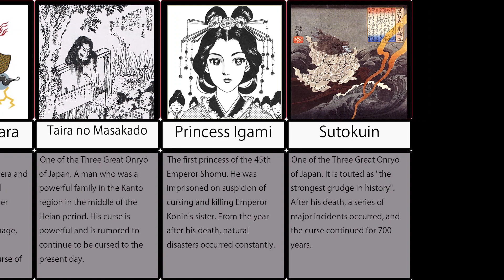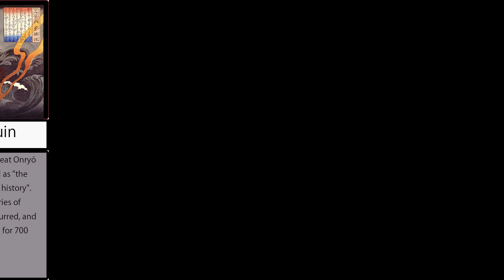【Browsing attention】8 of the most terrifying ghosts in Japanese history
Sugawara no Michizane【菅原道真】

This channel summarizes various trivia & rankings.

We will frequently deliver information that you know and that will not hurt.

The copyright of the images posted on this channel belongs to the respective right holders. If you have any problems, please contact each right holder. Thank you.